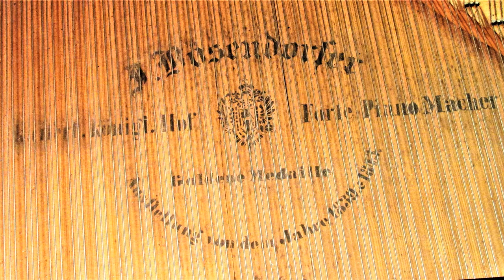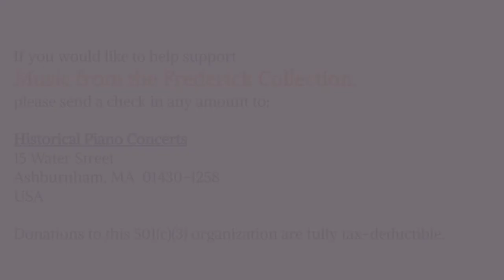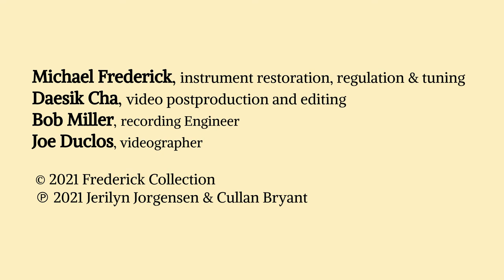Frederick Collection: JORGENSEN & BRYANT Schubert & Schumann | 10.2021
Live recital Sunday, 12 October 2021

JERILYN JORGENSEN, violin by Santo Seraphin, Venice (1728);
bow by Dominique Peccatte, Paris (1850)
CULLAN BRYANT, piano by Ignaz Bösendorfer, Vienna (ca. 1845)

Duos for Violin & Piano by Franz Schubert & Robert Schumann
00:56  Schubert  Violin Sonata No. 3 in g, D.408  1. Allegro giusto
08:26  Schubert  D.408  2. Andante
14:42  Schubert  D.408  3. Menuetto: Allegro vivace - Trio
17:09  Schubert  D.408  4. Allegro moderato
23:13  Schubert  Rondeau brilliant in b, D.895
38:27  Schumann  Violin Sonata No. 2 in d, Op. 121  1. Ziemlich langsam - Lebhaft52:01  Schumann  Op. 121  2. Sehr lebhaft56:35  Schumann  Op. 121  3. Leise, einfach1:02:19  Schumann  Op. 121  4. Bewegt
1:12:24  support & credits
Duration  73:24

Violinist, educator, and conductor JERI JORGENSEN holds degrees from the Eastman School of Music and Juilliard. She is an expert practitioner of classical performance practice on the subtly different instruments for which the music was originally composed. With her duo partner, pianist Cullan Bryant, Jeri has presented classical period historical performances at the National Music Museum (Vermillion, SD), the Fredericks’ Historical Piano Concerts, and at the Historic Keyboard Society of North America's conference. Transcentury Blogspot hailed the duo's recently released recording of Beethoven's complete sonatas for piano and violin on historical instruments as "nothing short of revelatory...emotionally satisfying, and true to both the letter and the spirit of Beethoven's compositional process".  Jeri was founding first violinist of the DaVinci Quartet, whose 24-year history included a prize in the Shostakovich International String Quartet Competition and recordings on the Naxos label. She has taught in visiting residencies at Yale, Tufts, Williams College, and UC Davis. A member of the performance faculty of Colorado College and co-orchestra director, Jeri has also been a faculty member at the Lamont School of Music of the University of Denver, and visiting assistant professor at SUNY Potsdam's Crane School of Music.

CULLAN BRYANT began playing the piano at age two, giving his first public recital at age six. At eleven he toured campuses in his native Arkansas and in Texas, with several televised recitals. His prizes and awards include the Leschetizky International Competition, the National Arts Club of New York, the Memphis Beethoven Competition, Miami Arts Competition, and a certificate of outstanding citizenship from Arkansas Governor Frank White. His college studies were with Robert Goldsand and Artur Balsam.
He is among New York City’s most active chamber and collaborative pianists, maintaining a schedule of over 50 recitals a year. Sought-after for his sensitive and supportive partnership, he has performed in collaboration with many distinguished artists, and also as soloist, in recitals and with orchestras. Both Cullan’s critically acclaimed recording on Naxos, "Beethoven and His Teachers", featuring the complete four-hand music of Beethoven, and his complete Beethoven sonatas for piano and violin, on Albany Records, are on pianos from The Frederick Collection.
The mission of the The Frederick Collection of Historical Grand Pianos, ca. 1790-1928, is to acquaint musicians and the concert-going public with the sounds of pianos of the types, and often the makes, familiar to and played by the major composers. Begun in October 1985 by co-curators Michael and Patricia Frederick, Ashburnham, MA, these fall and spring Historical Piano Concerts feature standard piano, chamber, and vocal repertoire from the late 18th century through the early 20th century. The series presents distinguished American and overseas musicians, many of whose names are familiar to our live and virtual audiences. For information about Music from the Frederick Collection, the historical instruments themselves, and our ongoing events, please visit

Producing these videos is a step in an intriguing new dimension for the Frederick Collection. The small public presently able to attend live concerts generously provide some of the resources that make the concerts and this video postproduction possible. Should you wish to contribute toward Music from the Frederick Collection and our ongoing mission, please send a check in any amount to:
15 Water Street
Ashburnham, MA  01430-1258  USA